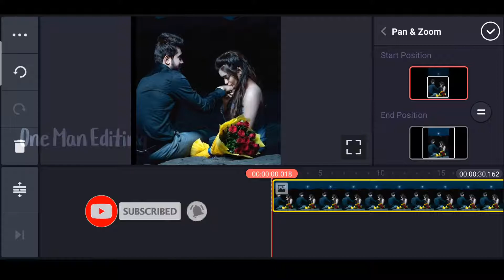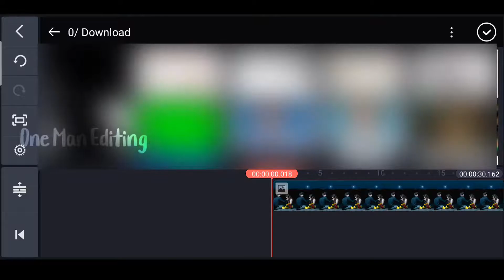Instagram status making in kinemaster | kinemaster template download | Avee Player template download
black Heart 🖤 particles template download | Instagram status editing in kinemaster

Haii Hello Friends. Welcome To another exciting video...This Channel Was Editing Tutorial Channel

DOWNLOAD LINK✓:🔗